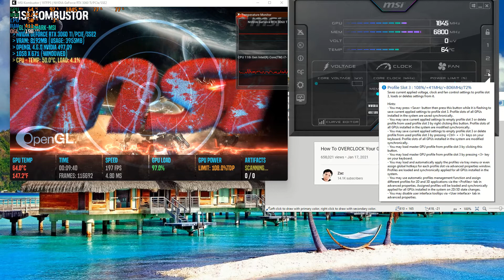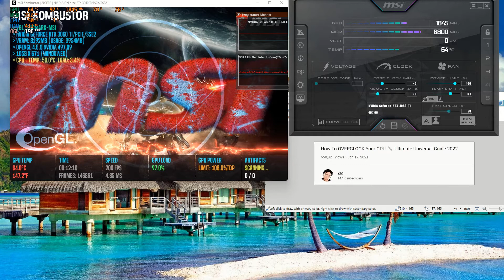Overclocking the Cyberpowerpc GPU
How to overclock the cyberpowerpc gpu. On my cyberpowerpc I can't overclock the CPU
but the GPU can be overclocked. Mine runs normally at 58-60 degrees so I overclocked
it until I was running at 69 degrees. rtx 3060 ti
DesignBuildFixReview

00:00 - Intro
00:33 - What we want to do
01:10 - Show current state
4:12 - Results